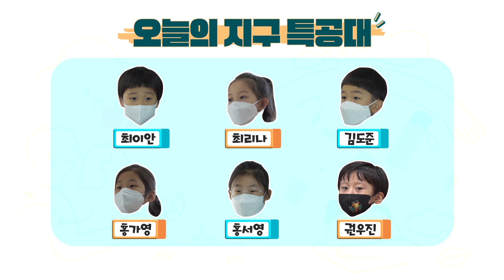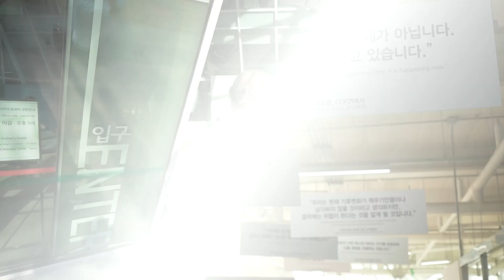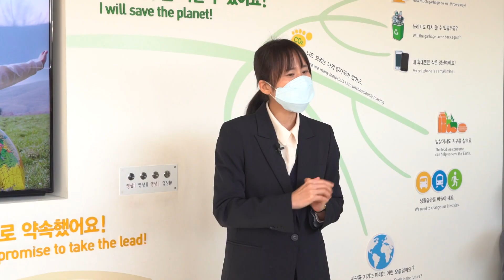지구가 많이 아파요 ㅠㅠ 도와주세요!ㅣ지구 유치원 겨울방학 특집 서울에너지드림센터ㅣ ENG SUB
지구특공대 친구들❤
오늘은 겨울방학을 맞아
지구 박사님과 아주 특별한 곳을 다녀왔어요~

바로 바로 서울에너지드림센터!

에너지 자립의 미래에 대해 배울 수 있는
특별한 장소에서 배우는 특별한 기후 강의!

그런데 그거 아시나요?
지구 가열이 심해지면서 지구가 많이 아프대요ㅠㅠ
지구가 아프면 우리에게는 어떤 일이 일어날까요?
지구특공대 친구들과 함께 알아보러 가볼까요👏